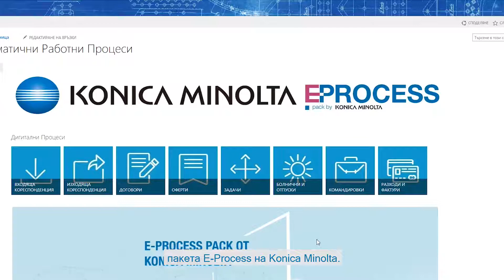E-PROCESS Pack: Електронно възлагане на задачи и следене на изпълнението им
E-PROCESS пакетът ще ви помогне да регистрирате всички срокове за изпълнение на задачи на едно място, да настройвате напомняния и така целия процес на възлагане на задачи да бъде стуктуриран и под Ваш контрол.